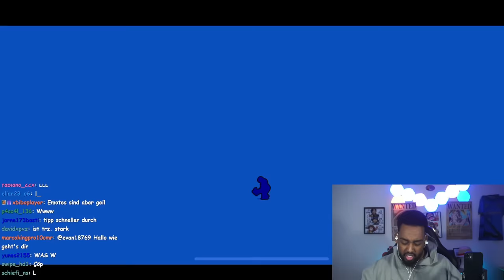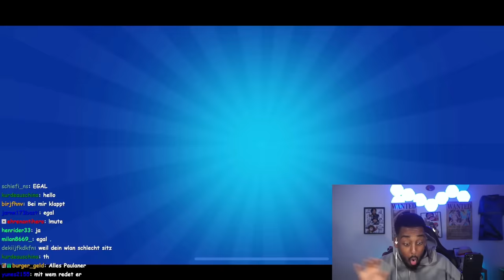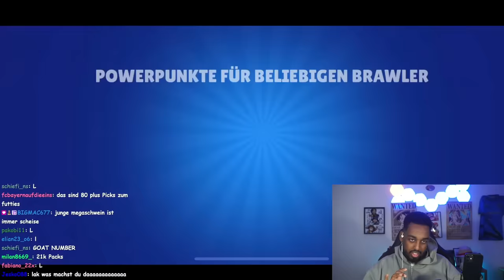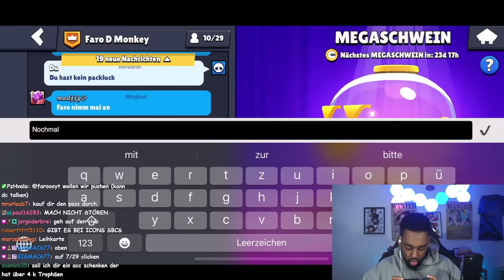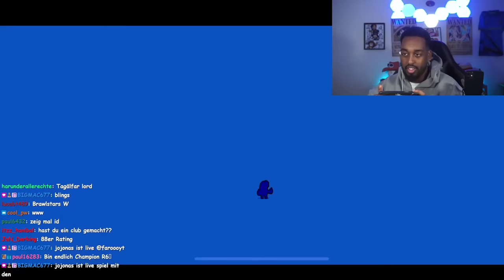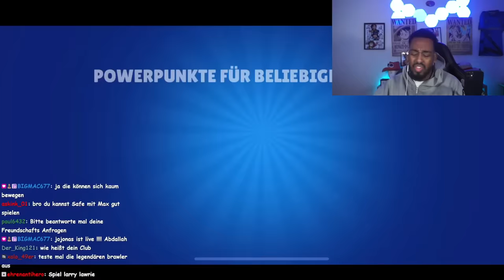OMG!! FARO ZIEHT DEN BESTEN LEGENDÄREN BRAWLER🤩🔥BIG STAR DROP OPENING🚨